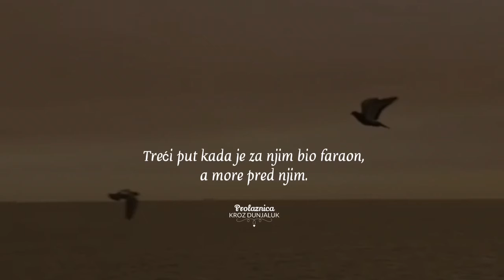Primjer potpunog oslonca na Allaha.